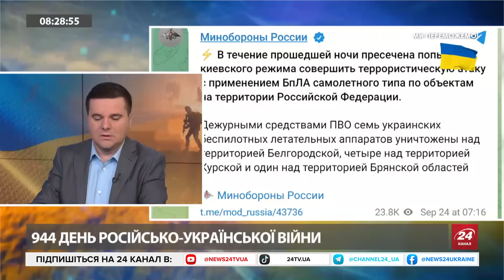"Кінець війни БЛИЖЧЕ, ніж ви ДУМАЄТЕ". Ротація НА ПЕРЕДКУ: чи буде ПОВНОЦІННА демобілізація в ЗСУ?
Політолог Дмитро Шеренговський разом із ведучим 24 Каналу Андрієм Дроздою обговорили наступні теми:
- Від політичного керівництва України лунає заява, що ця осінь і зима визначать подальший розвиток історичних подій. Наскільки це відповідає дійсності?
- Якими будуть наслідки візиту Зеленського до США, де він представить план перемоги України?
- Наскільки успішно українському війську вдається переносити війну на ворожу територію (Курська операція і знищення арсеналів зброї), чому це важливо?
- Все частіше лунає питання про терміни військової служби і демобілізацію. Як потрібно вирішувати ці питання у лавах Сил Оборони?